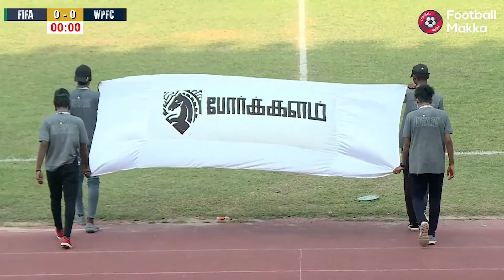Match 26 Highlights | FIFA vs Wolfpack FC (5-2) | Porkkalam 2022 | Football Makka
Highlights of Match-26 of PORKKALAM by Football Makka between Future India FA vs Wolfpack FC from Jawaharlal Nehru Stadium, Chennai.

PORKKALAM is a state level football tournament organised by Football Makka for the growth of football in Tamilnadu. The League format of PORKKALAM 2022 is scheduled to take place from March 26,2022 till May 1,2022 & the PORKKALAM CUP FINALS is scheduled is take place on May 21,2022.
Football Makka is a Tamil Nadu based football community working towards the growth of Indian football . We also focus on local matches and provide LIVE feed with Tamil commentary.

Future India FA

3. Owner of SWARAJ FC, MR.SRISH BALAKRISHNA
5. DR. LAWREN PRIYANKA ARUL ( ISAI MAMANI )
RELISHING RAAGAS.
6. MR. B.SAMNTHIESWARAN. M.A. B.L.
( FOUNDER OF THAI GROUPS )
7. MR. S. Ramachandran
 ( Indocool Composites Pvt Ltd )
8. MR. V. J. Xavier Raj
9. MR. Dominic Vimal Raj

Wolfpack FC

Commentary
1. Manoj
2. Harrison
3. Bernaud
4. Sanjay
5. Shakthi